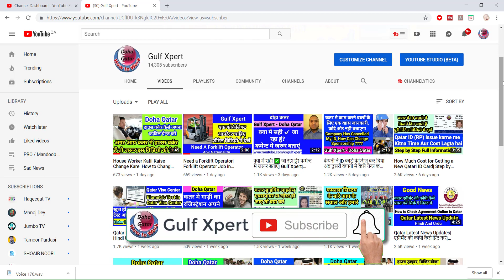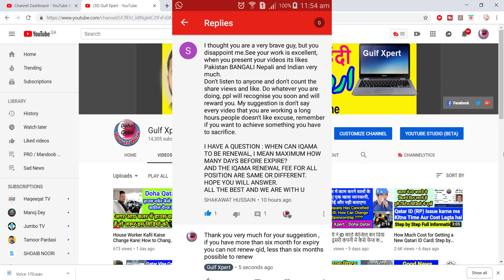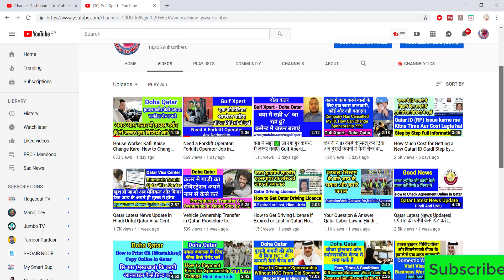Qatar Labor Law in Hindi Urdu| Work And Life in Doha Qatar| Qatar Latest News Update| Gulf Xpert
Qatar Labor Law in Hindi Urdu| Work And Life in Doha Qatar

gulf xpert,qatar employment contract online,work and life in doha qatar,Qatar Labor Law in Hindi Urdu,doha qatar,doha qatar airport,labour contract,how to check labor contract online in qatar,aslam alam,doha qatar 2018,qatar latest news update,how to change sponsorship in qatar,qatar labor law in hindi 2018,qatar new labor law in hindi urdu,qatar labor law 2019,employment contract